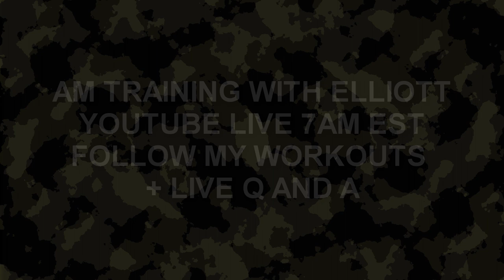Westside For Strongman + How To Stop Watching Porn